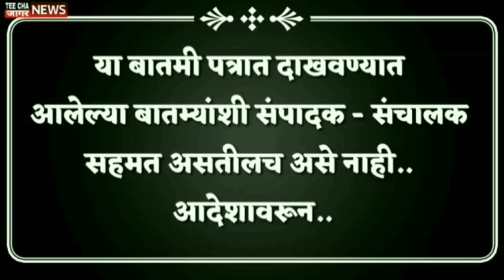दुष्काळग्रस्त शेतकऱ्यांसाठी भव्य शेतकरी आक्रमक?/Vishwajeet Kadam/Sangli/Maharashtra/LIVE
teechajaagarnews#maharashtra
आम्हाला फॉलो करा तुमचं* com/Sharvaripawarnewseditor/